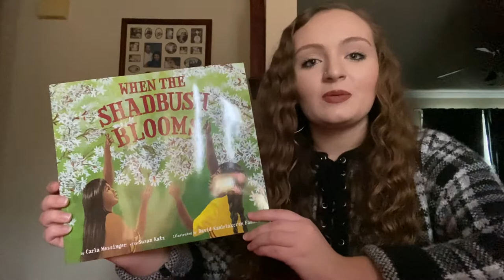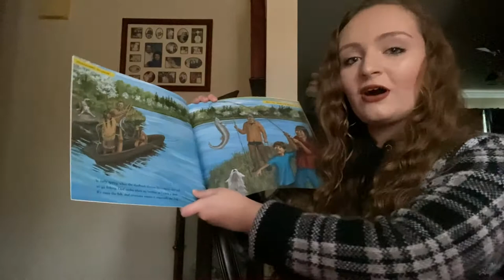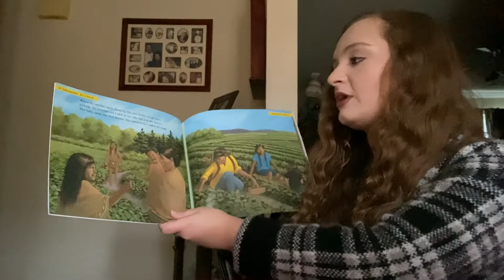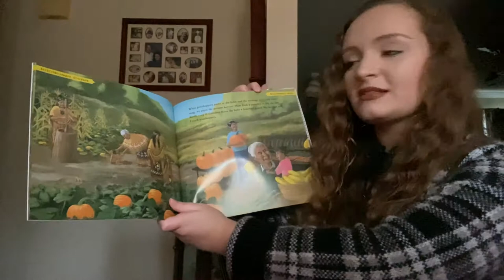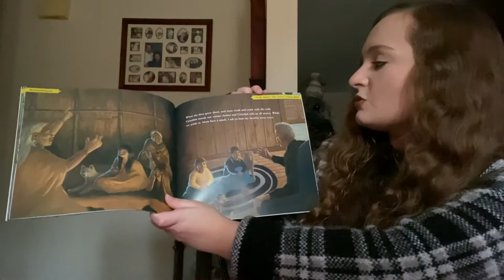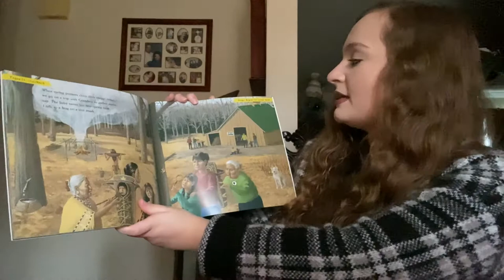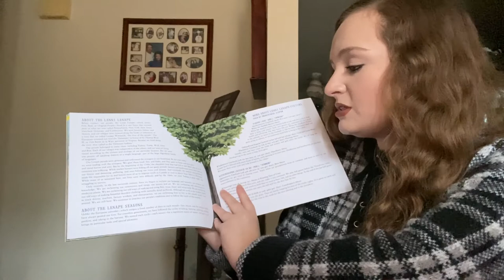Kids As Peacemakers - Read Aloud: When the Shadbush Blooms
Priscilla Weddle, the Children's Peace Formation Coordinator, is back to readaloud When the Shadbush Blooms by Carla Messinger for kidsaspeacemakers.

Reflective Questions: Which season is your favorite? What activities do you and your family do during that season? Why are those activities special to you?